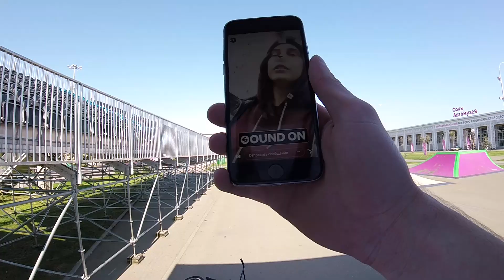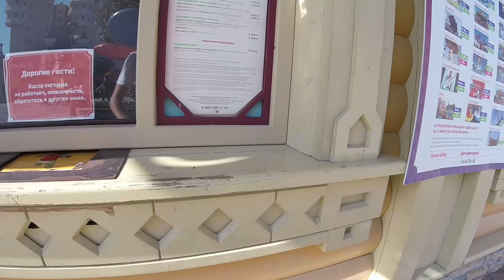Vlog на лайтах #1 💥